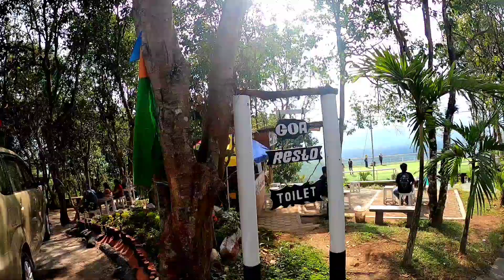Drone View Gua Rong Tuntang Kab Semarang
Pemandangan puncak bukit yang indah dengan pegunungan dan danau, restoran, dan akses ke gua terdekat.

Jalan Lerak Lopait, Lopait, Delik, Kec. Tuntang, Semarang, Jawa Tengah 50773

Berada di wilayah Tlogo, Tuntang, Kabupaten Semarang, Kawasan Wisata Goa Rong View menyajikan pemandangan yang sejuk perkebunan karet yang menenangkan jiwa. Terhampar sejauh mata memandang, Rawa Pening dan gugusan pegunungan Sindoro, Sumbing, Ungaran, Telomoyo, Merapi dan juga Merbabu. Bagi penggemar fotografi, tempat ini sangat bagus untuk mengabadikan sunrise atau sunset.

Lokasi Goa Rong ini kalau dari arah Semarang, hanya beberapa meter dari jembatan Tuntang. Ada pos polisi dan baliho wisata Tlogo dan Goa Maria belok kiri Sekitar 1,8 km dari sini, saat menemukan lapangan Tlogo ada Gapura Mlandong yang berada di kanan jalan dan menuju desa Delik. Terus saja hingga menemukan jalan menanjak lalu belok kanan. Kemudian ikuti saja terus jalan itu. Harga tiket masuk Goa Rong sebesar Rp. 20000 dengan parkir sepeda motor RP 3.000. Dari loket, lokasinya masih agak jauh, namun pemandangan di sekitar perjalanan sangat sejuk dan indah.

Sesampai di puncak, pengunjung bisa melepas penat di gazebo yang telah disediakan. Dari satu sisi, pengunjung memandang dengan jelas hamparan rawa pening. Goa Rong nya sendiri berada di bukit yang dapat ditempuh dari jalan buatan di sebelah utara bangunan gazebu utama tersebut. Atau bisa lewat jalan utama melalui jalan aspal menuju pos penjagaan.